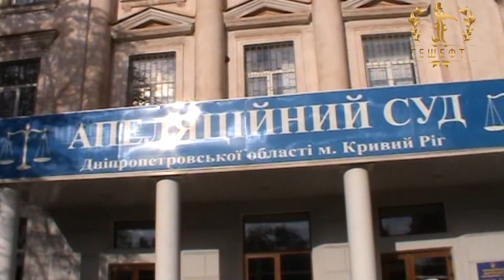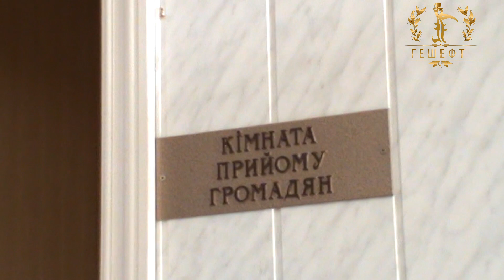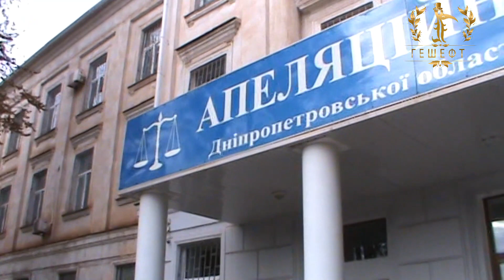Бондар Яна Суд Апеляционный Днепр. ДУРБ. Вища Рада Правосуддя. Кривой Рог.Украина.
ПОДДЕРЖКА  КАНАЛА  ГЕШЕФТ. КАРТА Visa - Monobank 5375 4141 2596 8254  ВСЕГДА  РАДЫ ЛЮБОЙ  ВАШЕЙ  КОПЕЙКА.